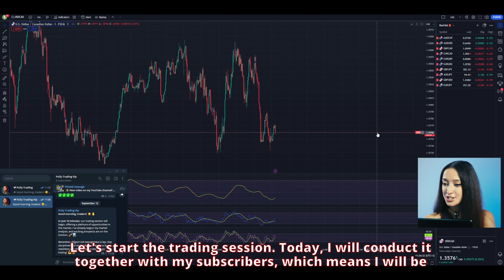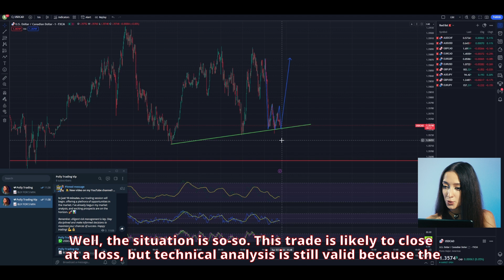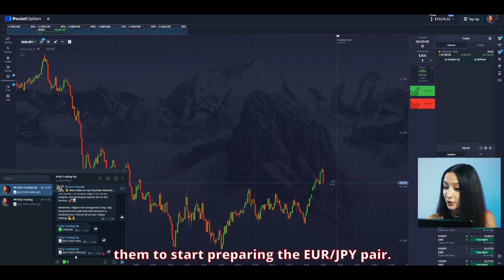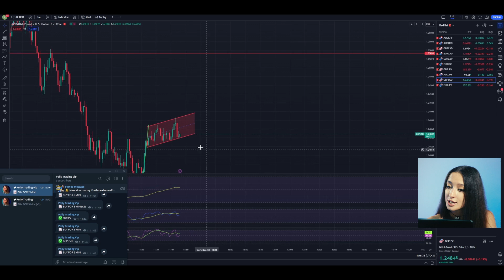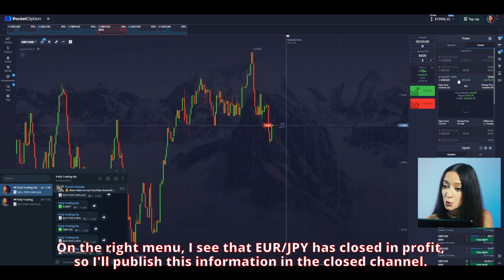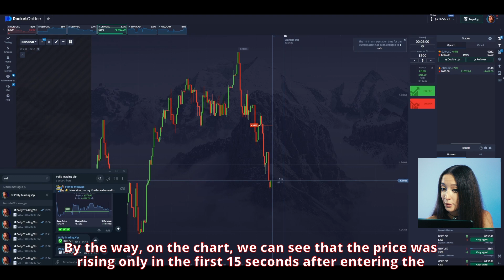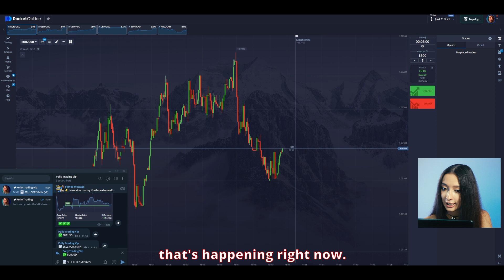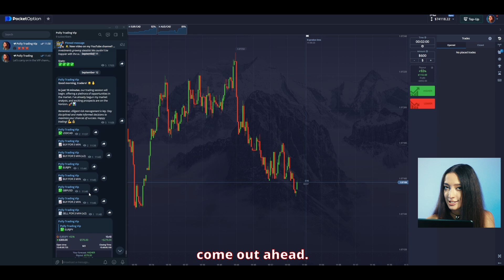Day Trading Strategy with High Win Rate | Trading Session with Subscribers | Binary Options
I discussed my trading strategies and insights, addressing various trade opportunities on different currency pairs. I explained my decision-making process, focusing on technical analysis, support and resistance levels, and chart patterns. Throughout the video, I emphasized the importance of subscribers joining my Telegram channel for trading signals and shared how we can collaborate on successful trades.

I also demonstrated how to manage both winning and losing trades, introducing the concept of offset trades to offset losses. I discussed the martingale method and its role in recovering from losses while maintaining a profitable trading session.

Furthermore, I showcased real-time trading decisions and provided reasoning behind each trade, allowing viewers to gain insights into the dynamic world of forex trading. The video aimed to educate and engage viewers in understanding the intricacies of trading while highlighting the potential for profitable outcomes in the market.

00:00 - Introduction and Greeting: In this segment, I start by welcoming the viewers and express my enthusiasm for their presence in this episode.

01:06 - Setting up a Trade: I discuss a potential trade on a currency pair, explaining my rationale and why I believe it's a good opportunity.

03:31 - Managing a Losing Trade: I address a trade that is currently in a loss, explaining my strategy for managing it and the possibility of offsetting the loss.

04:48 - New Trade Opportunities: I identify new trade opportunities, providing insights into why these opportunities are worth considering.

06:00 - Shorter Duration Trade: I explain why I decide to opt for a shorter trade duration in a specific situation and provide my reasoning.

08:36 - Explaining Offset Trades: I introduce the concept of offset trades and share my reasons for using them in trading.

09:45 - Profit and Offset Trade Example: I showcase an example of how offset trades can lead to overall profitability, even after encountering a loss.

15:45 - Final Thoughts and Gratitude: I conclude the video by expressing my gratitude to the viewers for their participation and support throughout the content.

New Personal POCKET OPTION Bonus Code:➡️ 48kHqSZl